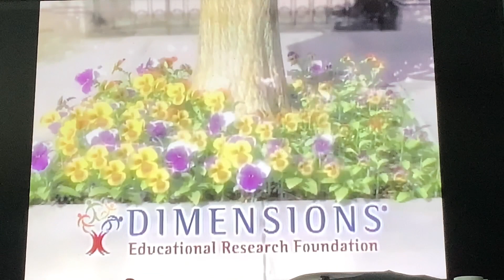Nature Explore Advertisement :10 on KLCS 58-1 DT (Full Frame 4:3 format)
Recorded on 5:30 am - 8:30 am in 3 hours on KLCS 58-1 DT.
Note: I don’t own Nature Explore and KLCS.